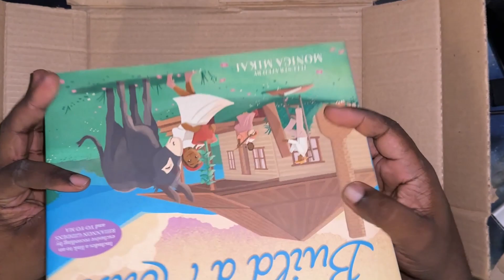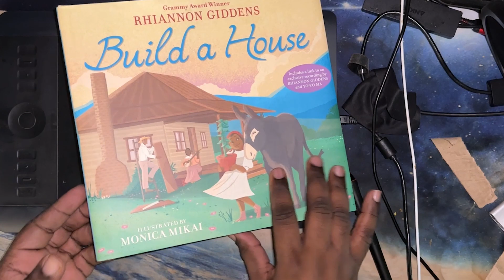Celebrating the Creativity of Rhiannon Giddens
Unpacking the children's book written by Rhiannon Giddens and titled Build House.